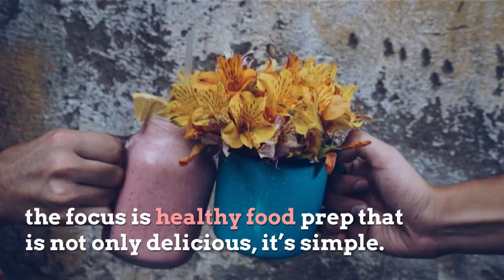Pritikin adult fitness camp in Miami Florida